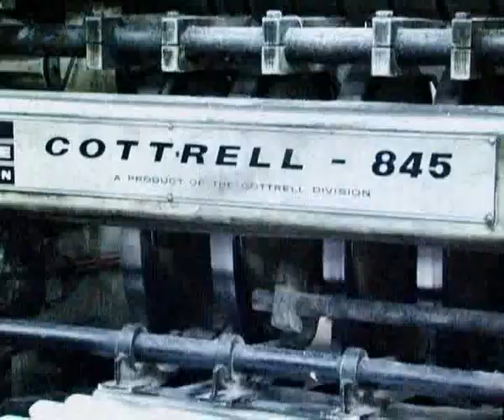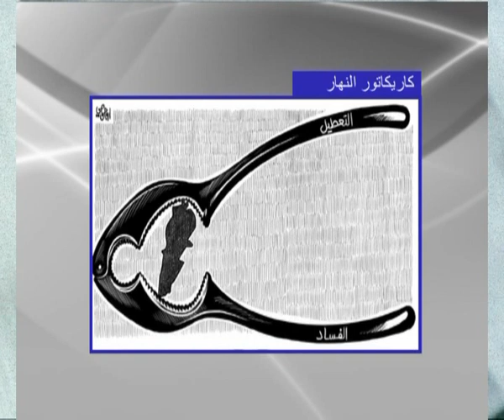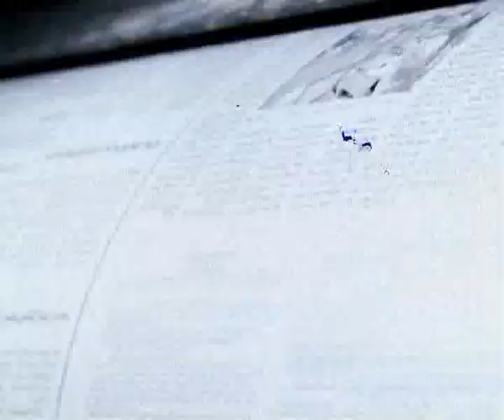كلام بيروت مع رئيس حركة التغيير ايلي محفوض 04/01/2018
كلام بيروت مع رئيس حركة التغيير ايلي محفوض